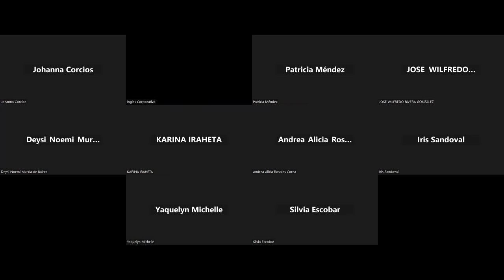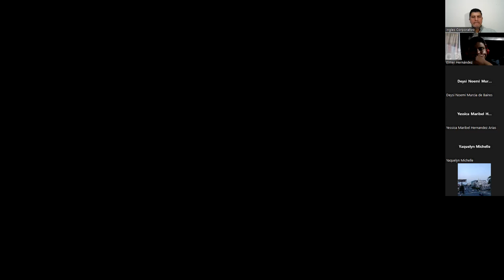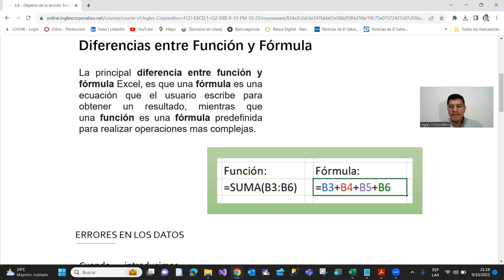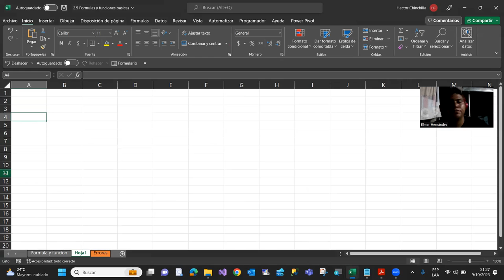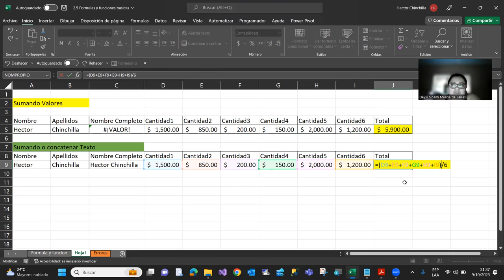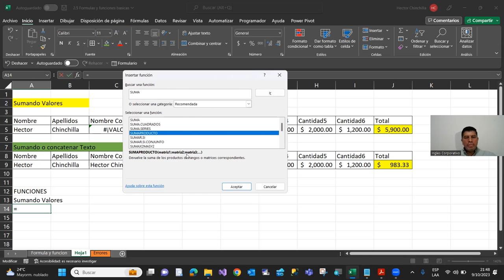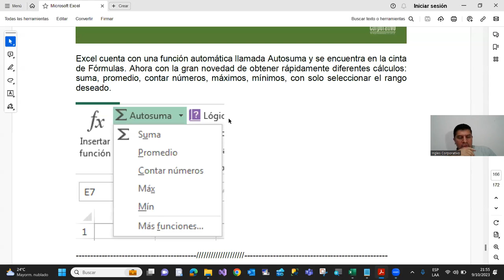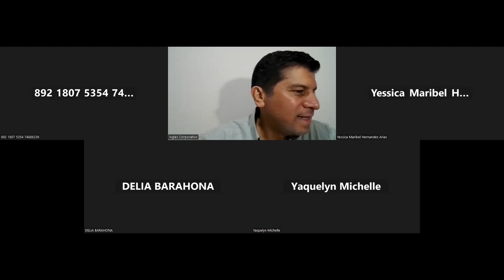Sesion10-09-10-23-IC29811-0025-2023-Chinchilla-Formulas y funciones basicas